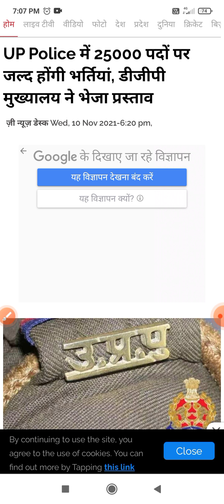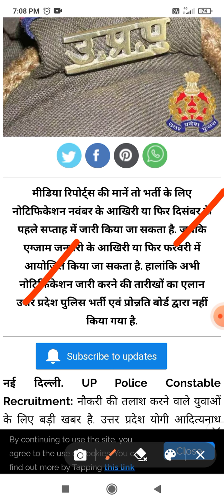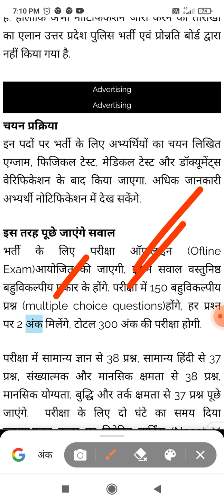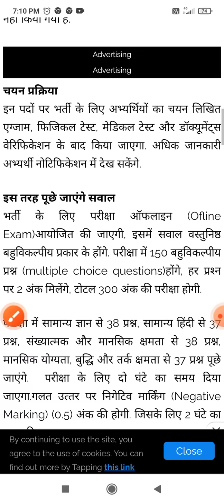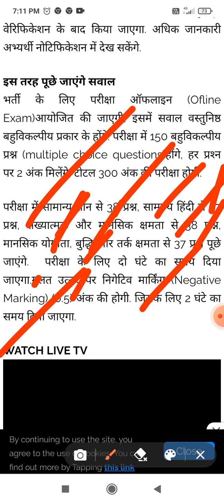Up Police 25000 New Bharti 2021| यूपी पुलिस नई भर्ती 2021 | Up police new vacancy |Gyan deep hindi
up police
up police constable new update
up police ki tayari kaise kare
up police constable ki tayari kaise kare
up police constable bharti
up police ki tayari kaise kare 2021
यूपी पुलिस भर्ती
यूपी पुलिस भर्ती 2021
पुलिस भर्ती
यूपी पुलिस भर्ती की तैयारी कैसे करें
यूपी पुलिस कांस्टेबल भर्ती
यूपी पुलिस लेटेस्ट न्यूज़